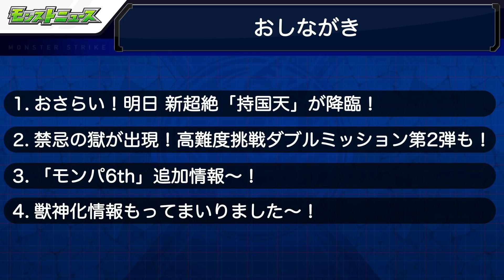モンストニュース[1/21]期間限定復刻ガチャや獣神化など、モンストの最新情報をお届けします！【モンスト公式】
（2021/1/21追記）
本動画内にて獣神化情報をお伝えした際、
『ストライクショット名』の記載に一部誤りがございました
誤：極地・後ノ先無双
正：極致・後ノ先無双
誤った情報となり大変申し訳ございません。

おしながき
1. おさらい！明日 新超絶「持国天」が降臨！
2. 禁忌の獄が出現！高難度挑戦ダブルミッション第2弾も！
3. 「モンパ6th」追加情報〜！
4. 獣神化情報もってまいりました〜！

▼「モンパ6th」も視聴できる「XFLAG CONNECT」はこちら！

▼「豪華絢爛！モンストお年玉くじ」のお年玉くじナンバー確認はこちらから！
（くじの受け取りは2021年1月7日に終了しております）

モンストニュースはモンスト公式YouTubeチャンネルにて配信中！

モンスト公式YouTubeチャンネルでは、獣神化やガチャ情報、さらに蓬莱・シュリンガーラといった爆絶や、轟絶などで降臨するモンスターの最新情報など、様々なモンスト動画を配信中！